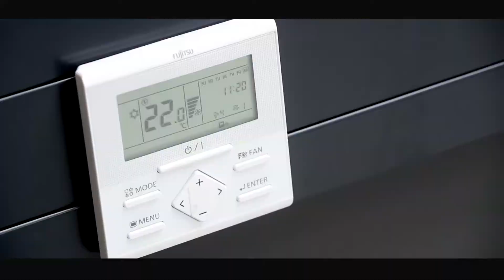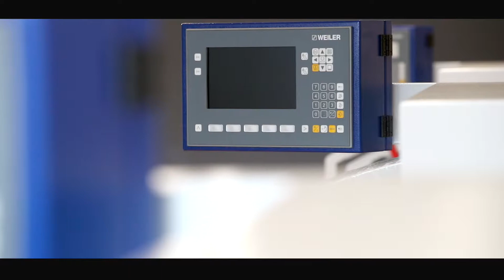Mainova Ausbildungszentrum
Am Mittwoch (4.9.) hat Oberbürgermeister Peter Feldmann zusammen mit IHK-Präsident Ulrich Caspar und den Mainova-Vorständen Dr. Constantin H. Alsheimer und Lothar Herbst in der Frankfurter Gutleutstraße das neue Mainova Ausbildungszentrum feierlich eröffnet. Das sanierte Gebäude befindet sich am historischen Standort des alten städtischen Elektrizitätswerks.